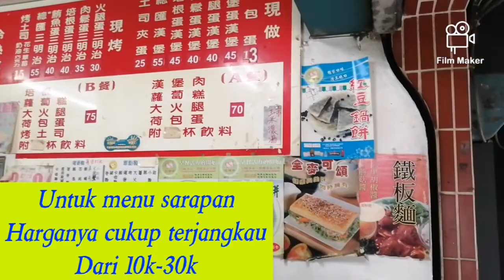Sarapan Ala orang Taiwan ||Icip-icip kuliner khas Taiwan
Assalamualaikum Semuanya
Terimakasih
Salam Sukses dari Youtuber Pemula